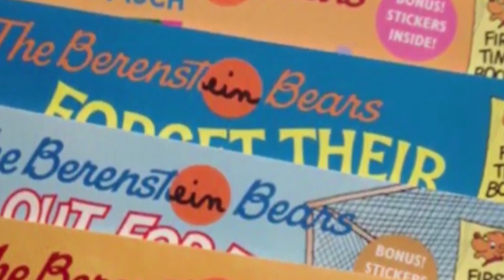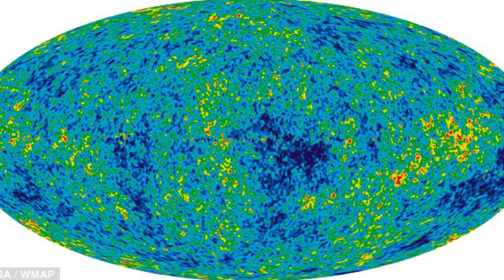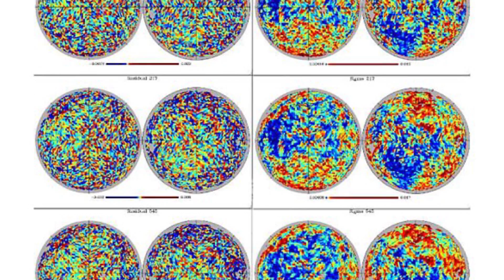Scientists May Have Just Discovered a Parallel Universe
We may have, for the first time ever, just glimpsed another universe.

Periscope: Mikexingchen